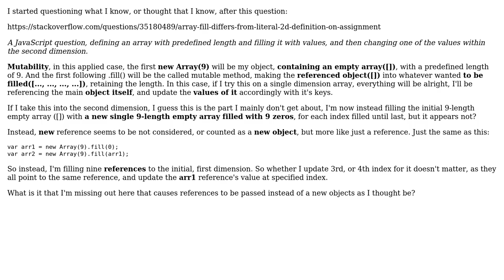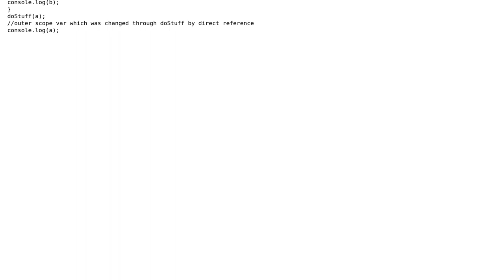Software Engineering: Mutability, and pass-by-reference, "new" object, what am I having left out?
With thanks & praise to God, and with thanks to the many people who have made this project possible! You are responsible for your own actions.